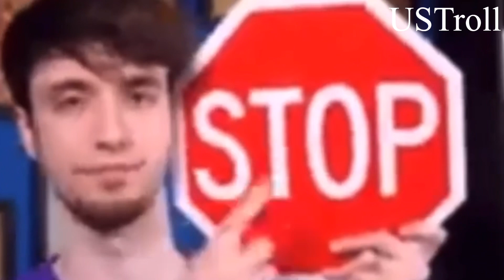BIDEN: FUMBLES and panics: on live TV when she says the quiet part out loud….🤑🎤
BIDEN: FUMBLES and panics: on live TV when she says the quiet part out loud….🤑🎤usa